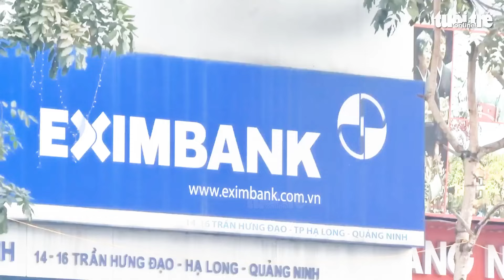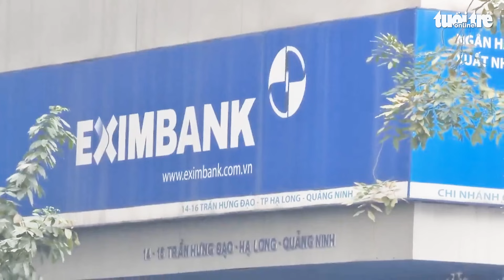Yêu cầu báo cáo vụ nợ tín dụng từ 8,5 triệu đồng thành 8,8 tỉ đồng sau gần 11 năm ở Eximbank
Thanh tra Ngân hàng Nhà nước Việt Nam chi nhánh Quảng Ninh yêu cầu Eximbank chi nhánh Quảng Ninh báo cáo vụ việc nợ tín dụng từ 8,5 triệu lên hơn 8,8 tỉ đồng sau gần 11 năm.